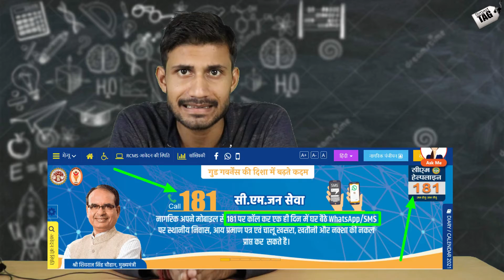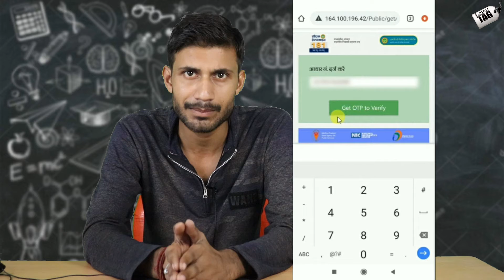अब Aay, Niwas बनवाए हुआ आसान | Sirf Ek Call बनवाये अपना Aay और Niwas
dosto agar aap bhi apna aay, niwas, banwana chahte he to aaj ki is video ko jarur dekhe kyuki aaj kis video me hamne bataya he ki adhar card se CM help line number ke jariye aap kaise ek din me sirf ek call par apna aay, or niwas, kaise bna sakte ho bina kisi docoment ko submit kiye or bina kahin jakar bahut hi aasan tarika he video poora jarur dekhe ..
dhanyawaad.